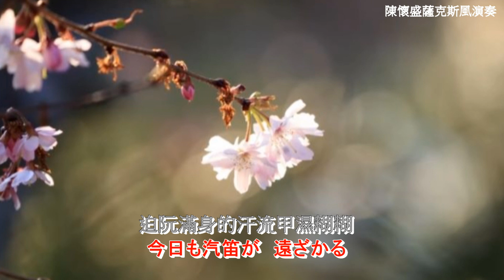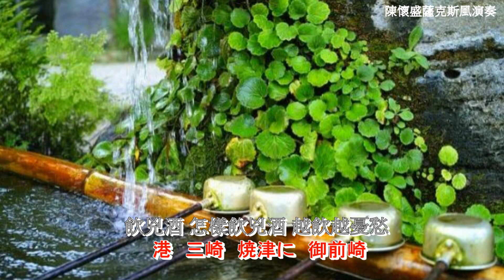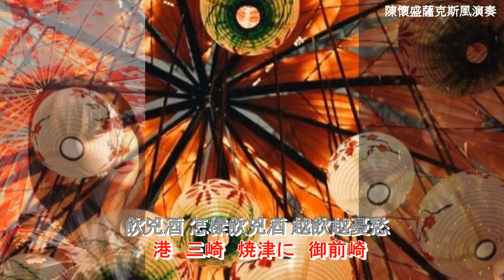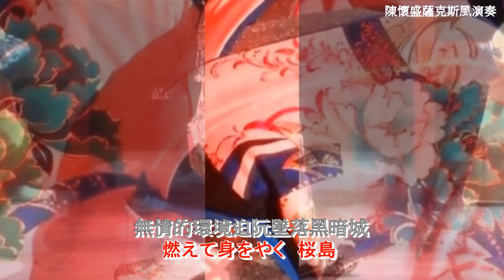陳懷盛薩克斯風音樂 【港町ブルース】 苦海女神龍-李翊君/ saxophone music 1080326-158